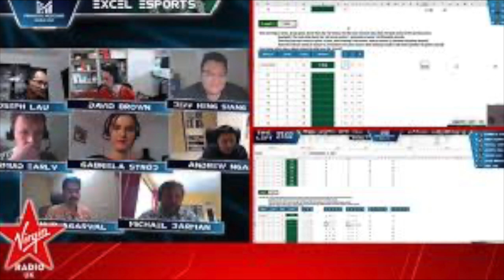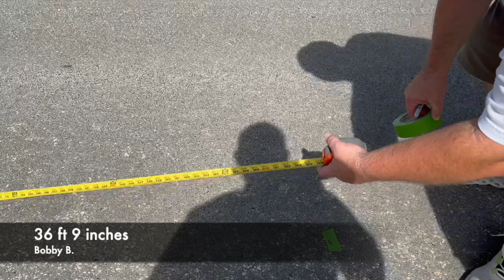Ep4. "Is That Really a Sport?"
In honor of the 2024 Olympic Games, hosts Brandon, Matt, and Bobby explore obscure sports in episode 4 of the Only Stupid Questions Podcast.

We look at Belt Sander Racing, Cherry Pit Spitting, Human Throwing, Cheese Chasing and so much more!

End of Episode Bonus: The inaugural "Mountain West Cherry Pit Spitting Contest" featuring your hosts!